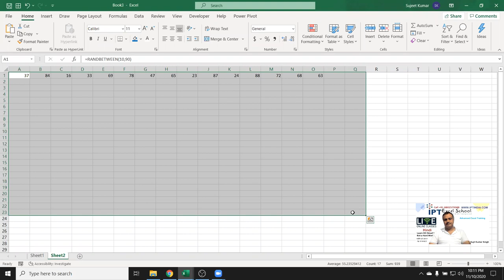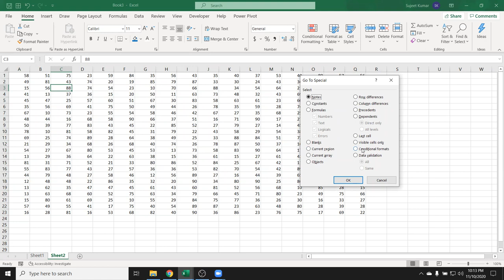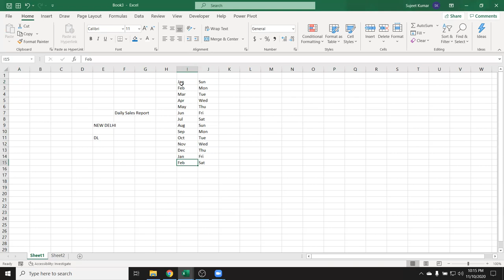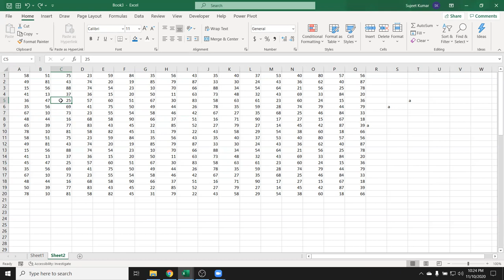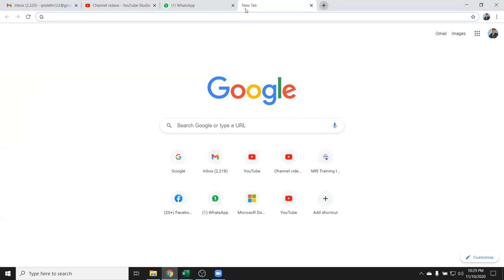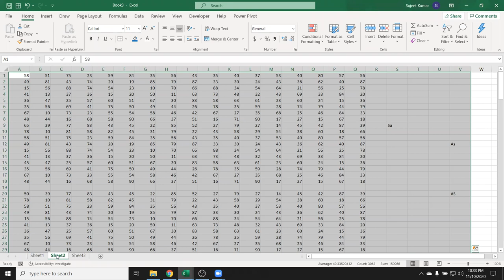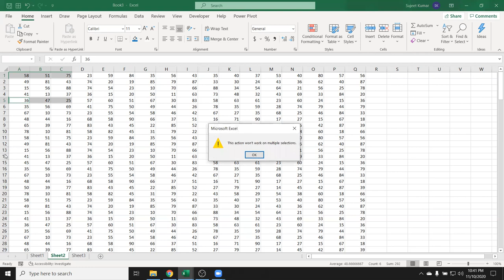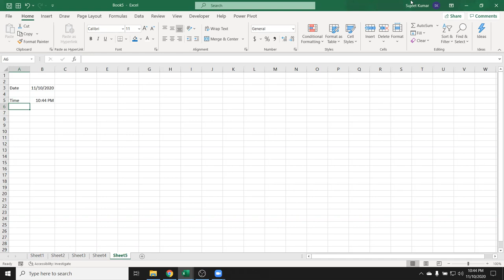Advanced Excel Training